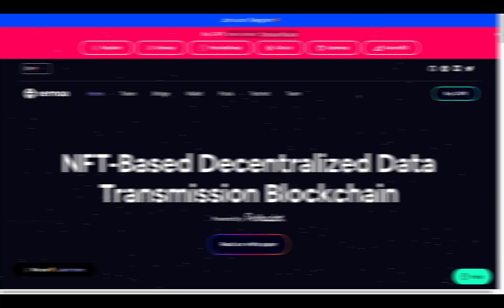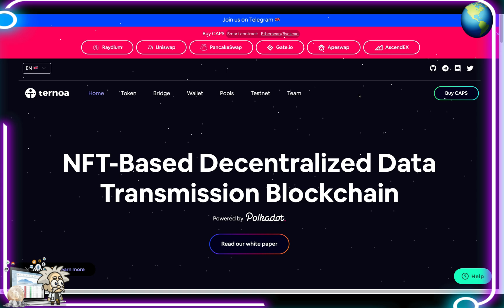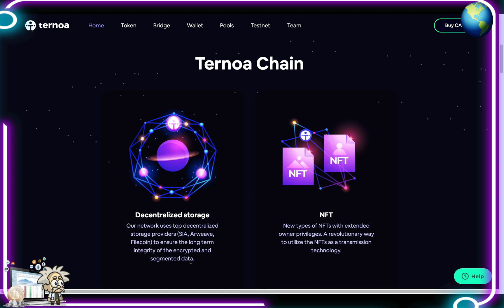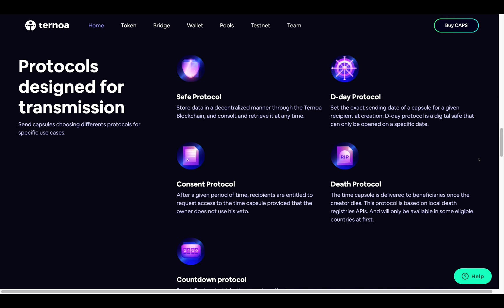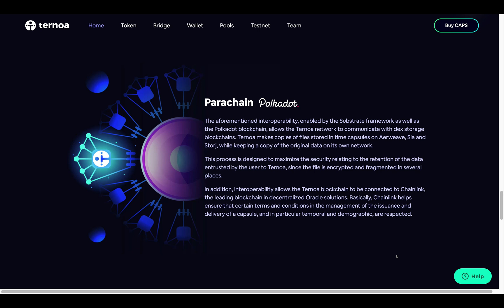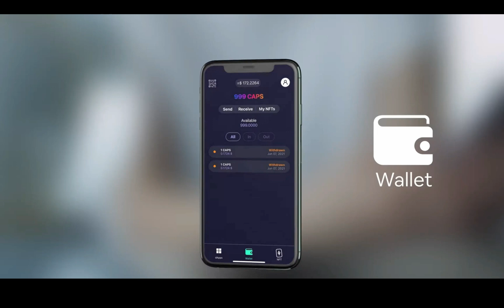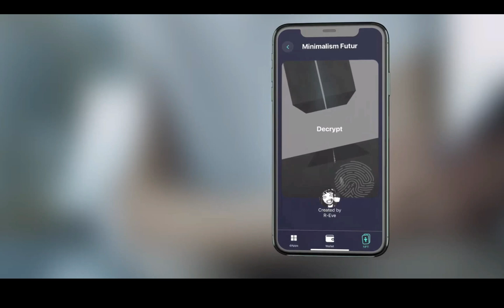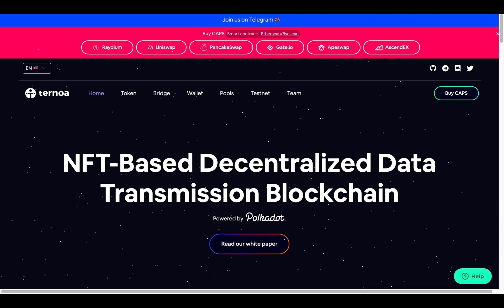🔥 CRYPTO CLASS: TERNOA | NFT-BASED DECETRALIZED DATA TRANSMISSION BLOCKCHAIN | POWERED BY POLKADOT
In this video, we are proud to introduce TERNOA.

"The aforementioned interoperability, enabled by the Substrate framework as well as the Polkadot blockchain, allows the Ternoa network to communicate with dex storage blockchains. Ternoa makes copies of files stored in time capsules on Aerweave, Sia and Storj, while keeping a copy of the original data on its own network.

This process is designed to maximize the security relating to the retention of the data entrusted by the user to Ternoa, since the file is encrypted and fragmented in several places.

In addition, interoperability allows the Ternoa blockchain to be connected to Chainlink, the leading blockchain in decentralized Oracle solutions.